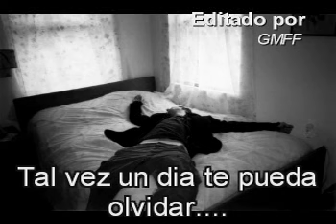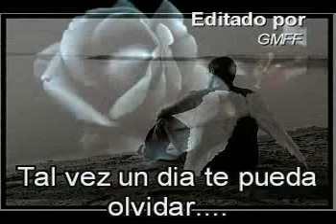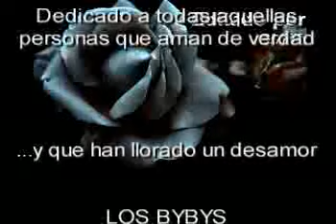Los Bybys - Marchate ya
Balada grupera con muuuucho sentimiento!..para quienes sufren dolor del corazon